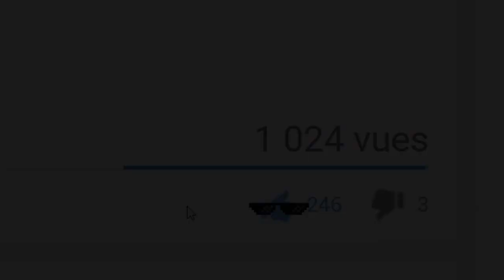COMMENT AVOIR LE BELIER AU SHOP sur Clash Royale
Nouvelle vidéo Clash Royale avec au programme le shop du dimanche. Je vais également vous expliquer comment il est possible d'avoir le bélier au shop. J'enchainerai ensuite avec 2 parties en arène légendaire avec le deck du shop du dimanche.
Bon visionnage

MINIATURE ET TITRE NON CONTRACTUELLE

Je réalise des vidéos de Poker et de Clash Royale : règles, stratégie, deck, gameplay, sans oublier les pack opening du bled